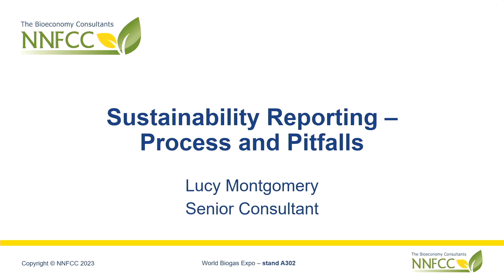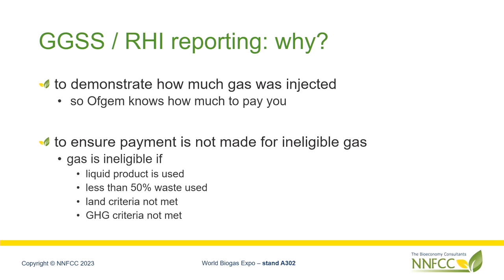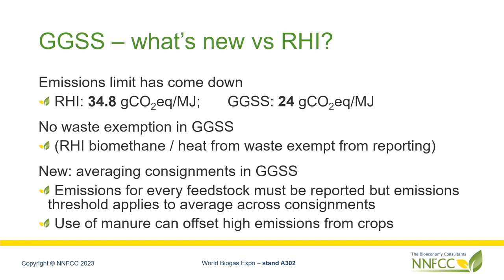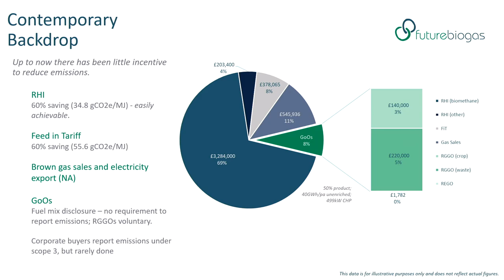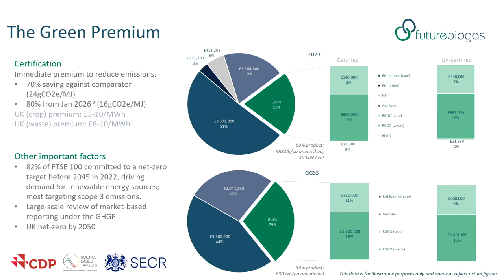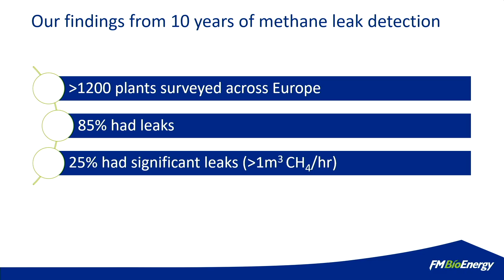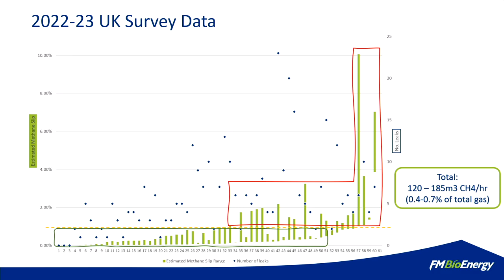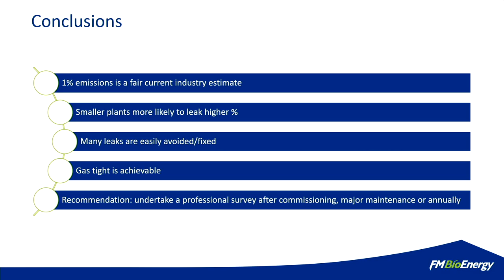Life Cycle Assessments of Biogas Production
Sustainability reporting, certification and measures to avoid emissions exceeding regulatory limits, this expert panel considers how to maximise revenues from plant optimisation.

Leanne Williams, Lead Analyst, World Biogas Association (Chair)

Lucy Montgomery, Senior Consultant, NNFCC – Sustainability Reporting – Process and Pitfalls: The requirements for sustainability reporting, the process, and the implications, as well as the most common pitfalls we have observed in the last 6 years

Finn Boykew, Sustainability Manager, Future Biogas – The Green Premium: Assessing the Benefits of Lowering Emission Intensity in Biomethane Production

Tim Elsome, General Manager FMBioenergy